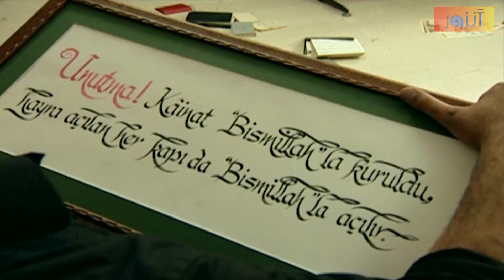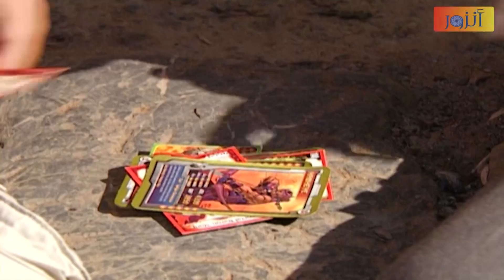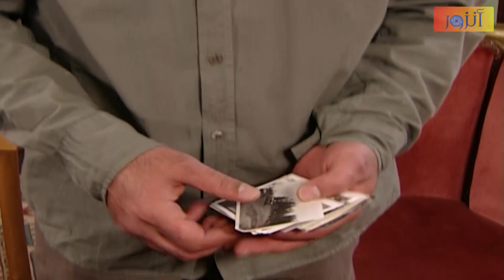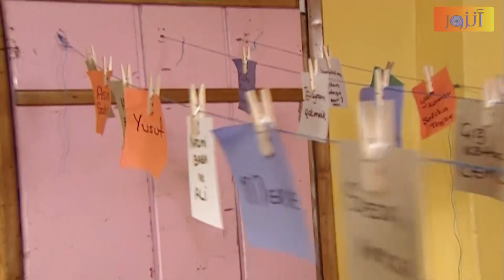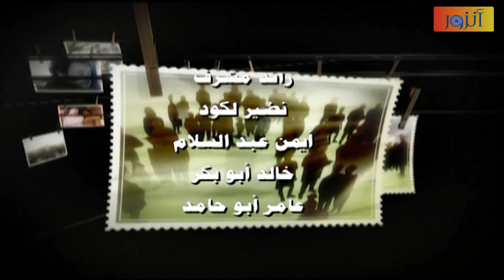مسلسل سامحني ـ الحلقة 47 السابعة والأربعون كاملة | Samhni HD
مسلسل سامحني :
تروي "سامحني" قصة حياة شخص عاش في السابق أحداثاً صعبة ويحاول الآن أن يتلافاها بعد أن استخرج منها دروساً.
بطل القصة يشعر بالندم نتيجة أحداثٍ عاشها خلال مرحلة من حياته. فهو يريد أن يبحث و يواجه  كل قلب حطمه و كل شخص أثرّ على حياته في السابق حتى اليوم الحاضر .  وحتى مجرد اعتذار سيريح ضميره . لكنه من الصعب أن يسامحه الناس بعد كل هذه السرقات والخداع .فهناك من سرق نقودهم وآخرون  سرق أحلامهم .
في كل حلقة يواجه البطل شخصاً مختلفاً، ليواجه ما قام به في الماضي وفي كل مرة يعيش أحاسيس الندم...  وبالرغم من أنه يعيش هذه الأحاسيس بعمق إلا أنه يستمر بالعمل لإصلاح نفسه. فهو يريد أن يبني حياة جديدة ويؤسس أسرة. ويعيش حلم الزواج من ابنة ضابط الشرطة ، آمر المخفر . لذا فهو يواجه ماضيه وبكل عزم يعمل على تجاوز الصعوبات والامتحانات الكبيرة.

بطولة :
مروان أبو شاهين – همسة الحايك – عامر السبيعي – رولا ذيبان – الطفل وسام دليل – نجوى علوان  .